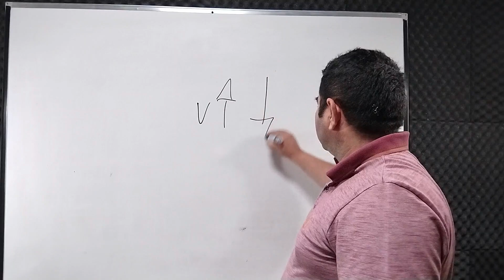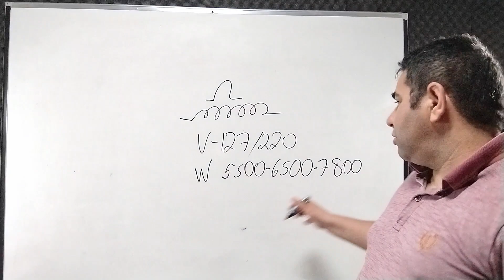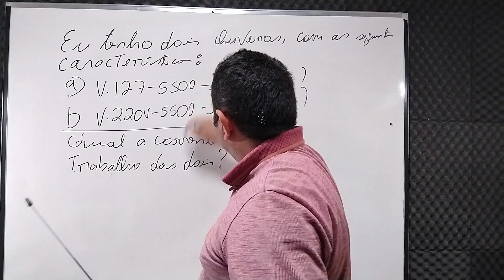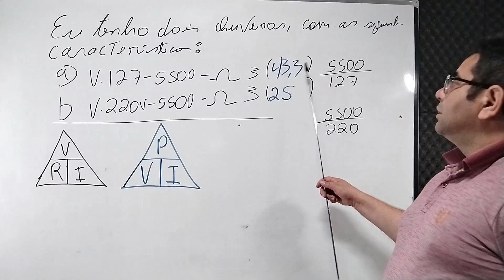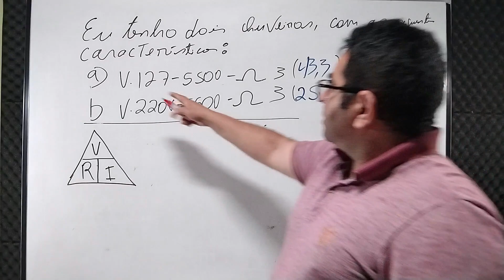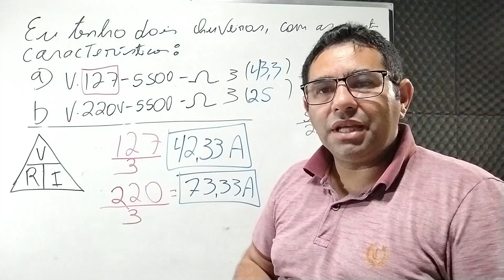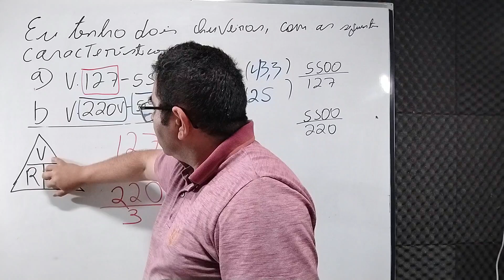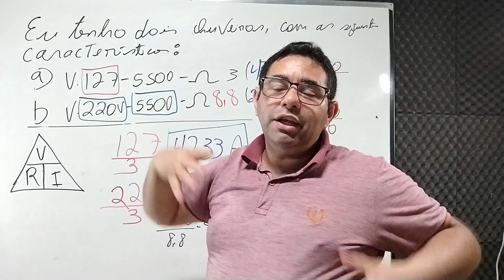90% dos eletricistas residenciais errariam nessa questão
curso on line, como projetar uma entrada de energia da concessionaria Enel são Paulo

conteúdo deste canal: elétrica, automação, padrão de entrada, serviços de eletricista para calcular corrente, tensão e resistência usamos uma formula básica, utilizando a lei de ohm.